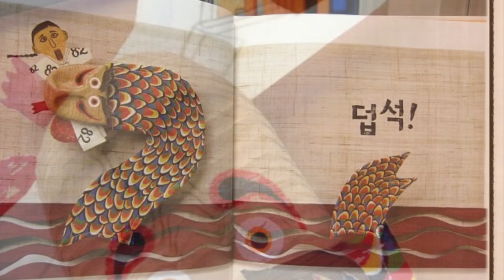Koreański teatr lalek / Korean Puppet Theatre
To kolejny z odcinków opowieści o światowej historii teatru lalek. Tym razem skupimy się na tradycji teatru koreańskiego. Jest to opowieść o bogactwie sztuki wywodzącej się z wierzeń religijnych i rytmu pracy rolniczej. To najstarsza forma sztuki odgrywana w maskach, oparta na melorecytacji i popisach lalkowej animacji. Po tym niezwykłym świecie oprowadzi nas grafik i wybitny scenograf koreańskiego pochodzenia James Davies.

It is another episode about the world wide history of Puppet Theatre. This time we will focus on the traditions in Korean theatre. This will be a story about the richness of the art that is derived from religious beliefs and the rhythm of agricultural work. It is the oldest form of art played in masks, grounded in melorecitation and displaying a craft of puppet animation. We will be guided through this amazing world by James Davies – a graphic designer and remarkable scenographer of Korean descent.